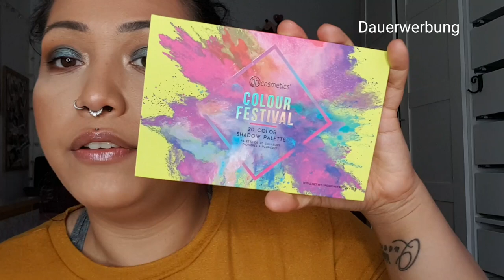Glow 2019 in Stuttgart / Glow Goodie Bag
ich bin wieder daaaaaaaaaaaaaaaaaaaaa

ich habe euch so sehr vermisst, aber ich musste wahnsinnig viel arbeiten und konnte kaum mir die Zeit nehmen mich hinzusetzen weil die Zeit für die Fahrtzeit zur Arbeitststelle .

ich versuche wenigstens am Wochenende hochzuladen aber kann es einfach gerade schwer vorplanen.

ich wünsche euch wahnsinnig viel Spaß mit meinem Video und

Kussi eure Jenny

geht mal gut ab in den Kommentaren und schreibt mir mal wie ihr die Glow in Stuttgart fandet..ich freue mich auf eure Kommentare